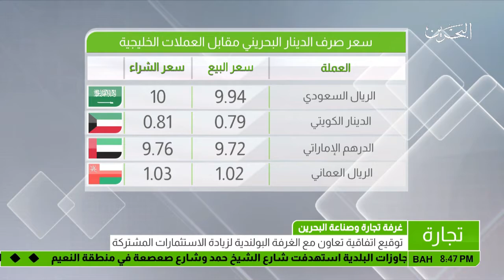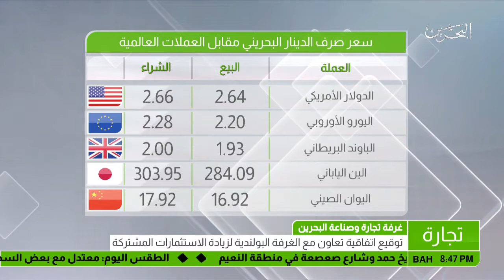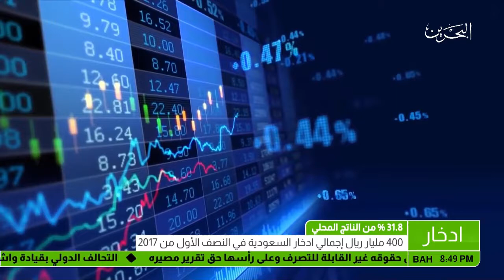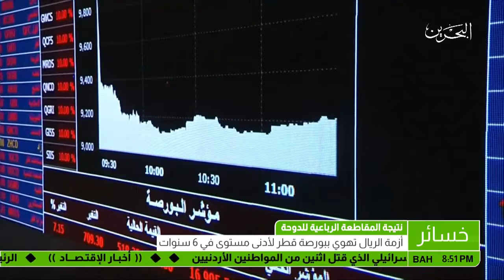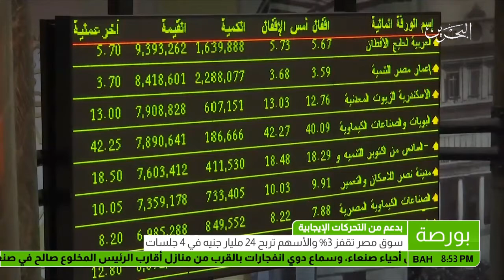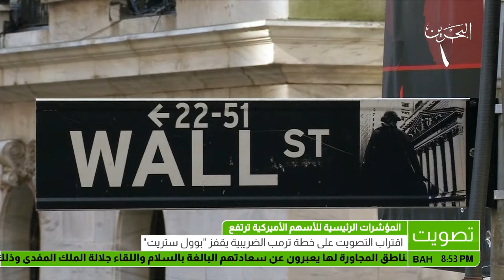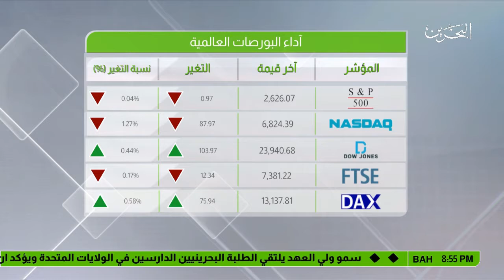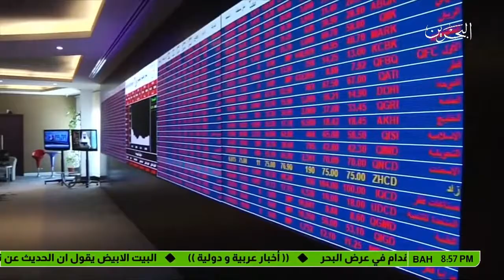البحرين : النشرة الإقتصادية 2017-11-30